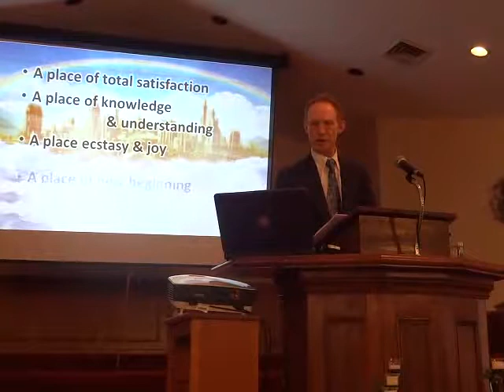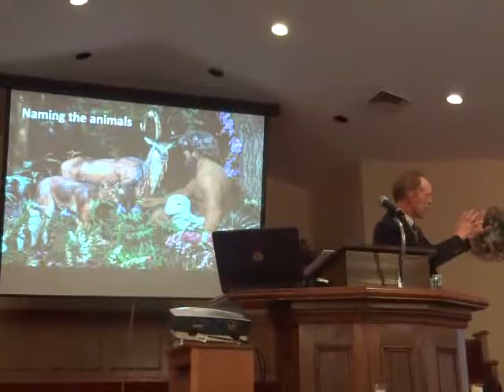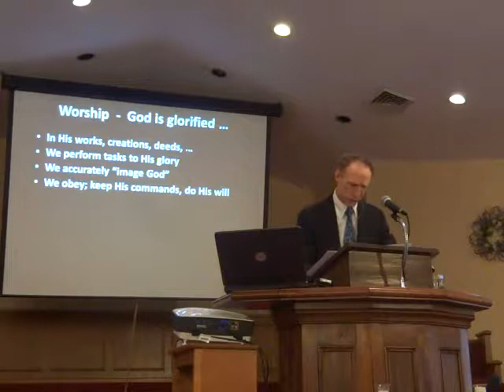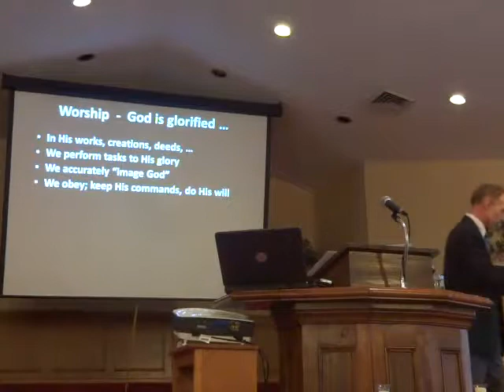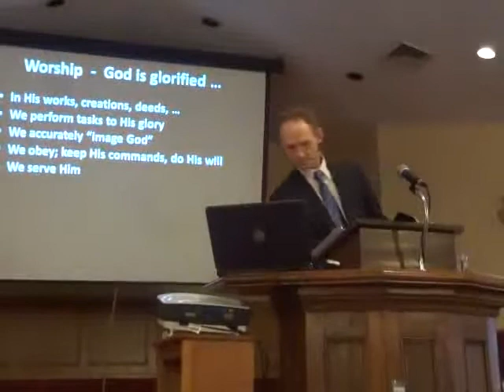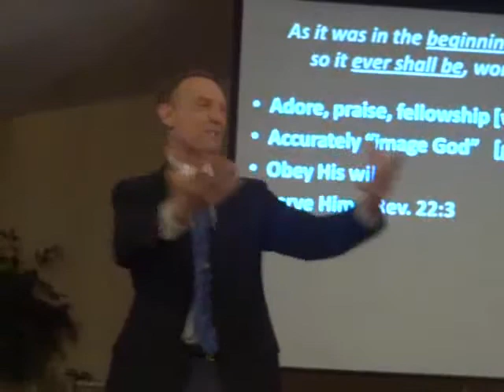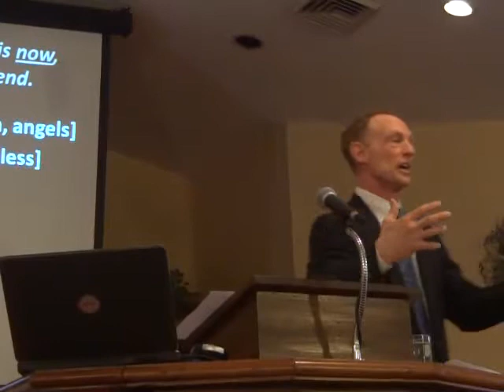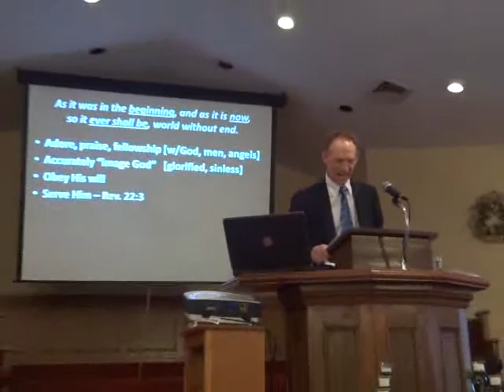Grace Baptist Church, Marion, NY